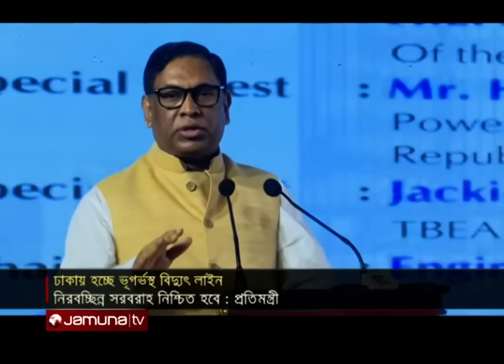ঢাকায় নির্মিত হচ্ছে স্ক্যাডা'র মাধ্যমে ভূগর্ভস্থ বিদ্যুৎ লাইন | Dhaka Twin Tower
রাজধানী-সহ আশপাশের এলাকায় ভূগর্ভস্থ বিদ্যুৎ লাইন চালু করতে যাচ্ছে সরকার। এটি বাস্তবায়িত হলে নিরবচ্ছিন্ন সরবরাহ নিশ্চিত হবে, আশাবাদী বিদ্যুৎ প্রতিমন্ত্রী নসরুল হামিদ।